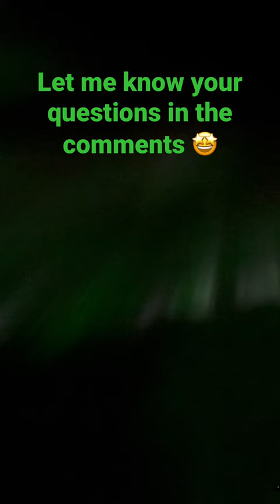WOW! The northernlights in Norway!